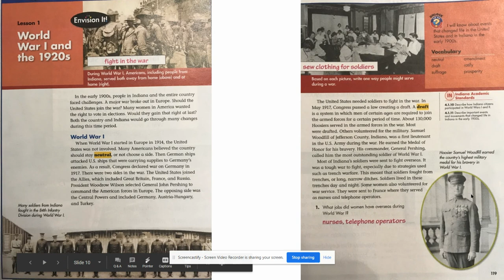Untitled: May 10, 2020 4:47 PM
5/11/2020 Social Studies Lesson